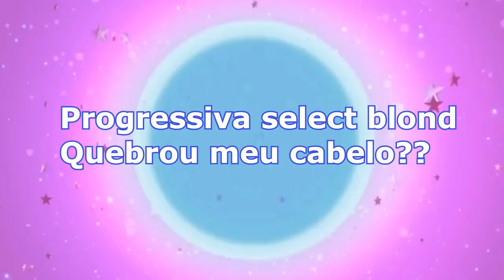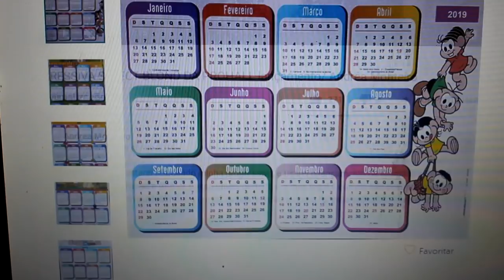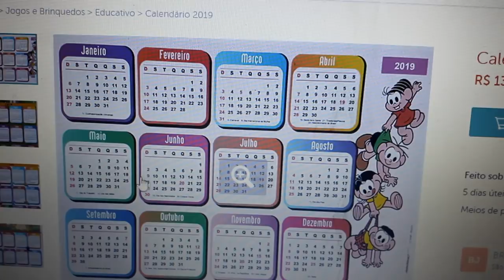O QUE ACONTECEU COM MEU CABELO DEPOIS DA PROGRESSIVA SELECT BLOND /Andréa Monteiro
prohall alisamentos progressiva alisamentos progressivasemformol melhoresprogressiva ♡ Oi amores trago o feedback de como está meu cabelo 52 dias depois de usar a progressiva Select blond da @prohall, comenta aí qual progressiva vc usa, e avalia o vídeo deixando like bjs.
♡ Seu Like É Muito Importante! Deixe o seu like não custa nada bjo

♡ COMPRE PROGRESSIVA NATURALE, NATUPLUS, VEGAN HAIR NA MINHA LOJA/ FRETE GRATIS

♡Obrigada por assistir até o final, por favor avaliem o vídeo deixando seu like, conheçam meu canal tem vários outros tipos de vídeos além desse, se  inscrevam no canal e ative o sino. Bjs amo vocês!!!